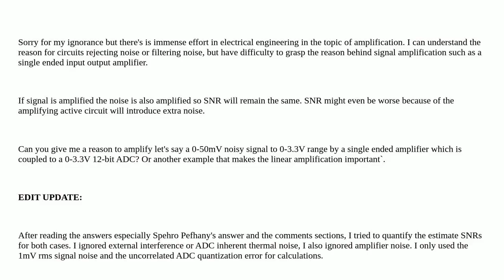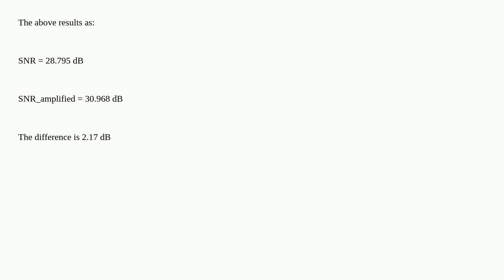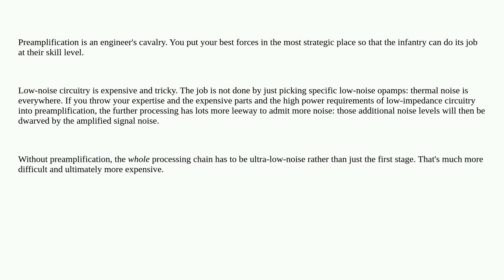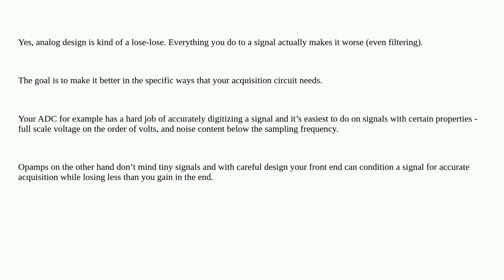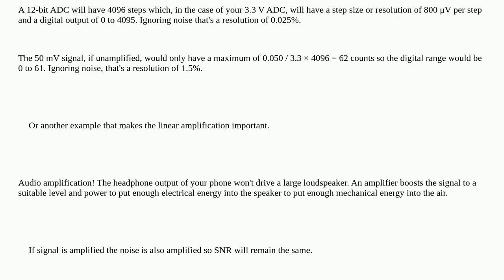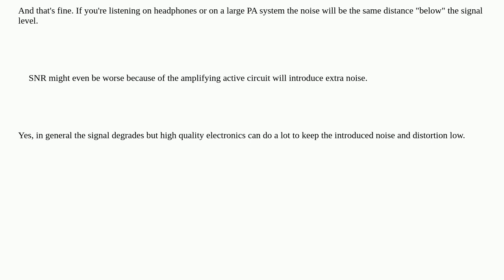Electronics: What is the point of signal amplification if noise is also amplified?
What is the point of signal amplification if noise is also amplified?

A special thanks goes out to the awesome community

  amplifier